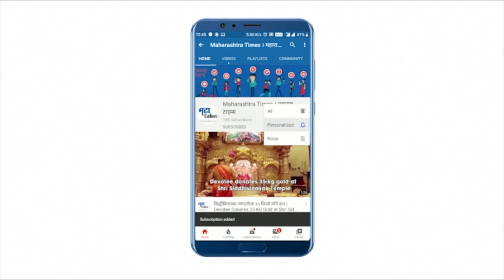Independence Day : राज्यात पुन्हा लॉकडाऊन लावाव लागणार नाही यासाठी खबरदारी घ्या - मुख्यमंत्री ठाकरे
स्वातंत्र्यदिनानिमित्त  मुख्यमंत्री उद्धव ठाकरे यांच्या हस्ते मंत्रालयात ध्वजारोहण झालं.
ध्वजारोहणानंतर मुख्यमंत्री उद्धव ठाकरे यांनी जनतेला संबोधन केलं.
महाराष्ट्रात आपण अनेक निर्बंध शिथिल करत आहोत. मात्र करोनाचं संकट  गेलेलं नाही असं मुख्यमंत्री म्हणाले.
पुन्हा लॉकडाऊन लावावा लागू नये, यासाठी  खबरदारी घ्या, असं आवाहन मुख्यमंत्री उद्धव ठाकरे यांनी केलं आहे.
आपण पुढचा स्वातंत्र्यदिन भयमुक्त, करोनामुक्त साजरु करु, असा सगळ्यांनी निश्चय करावा असं ते म्हणाले.